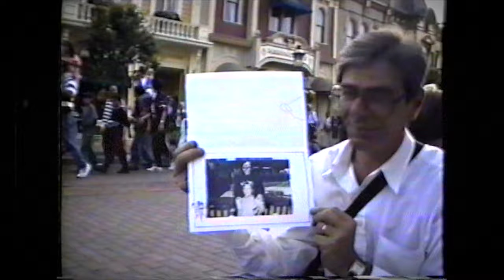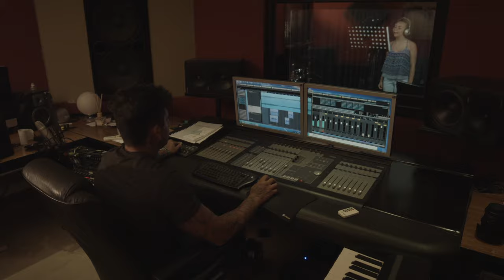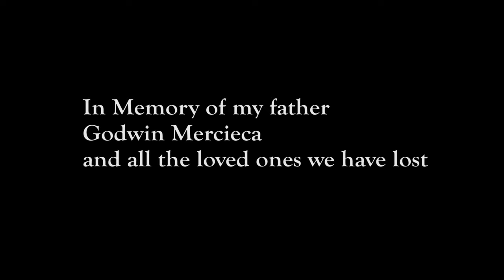Muxu : Pray ( In Memory of Dad)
Exactly 10 years ago today I lost my dad to cancer... it is something that lives with my family and I till this very day. I still feel his presence with me everyday, so I decided to finally release this song that I have been writing for the past 10 years. I dedicate this song to my father and to all the loved ones we have lost. A huge thank you to all my amazing friends/singers & producers Cyprian Cassar & Elton Zarb & a huge thank you Rodney & Alexia from Three Wise Men Media for the filming/edit and for helping me keep the spirit of my dad alive. Share it with your loved ones.